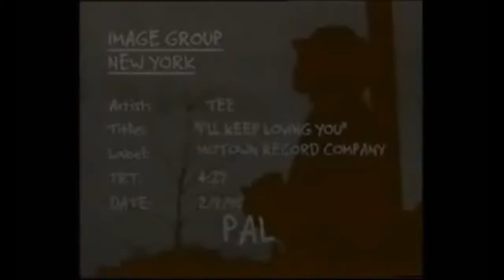I Keep Lovin' You - Tee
Another pseudonym of mine...… 1995 Motown Days with my sisters Joyce, Vee and the wonderful  Coral Spencer